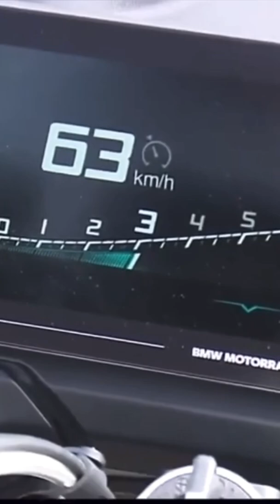Top Ganna Wins Italian National Time Trial Championships 2022